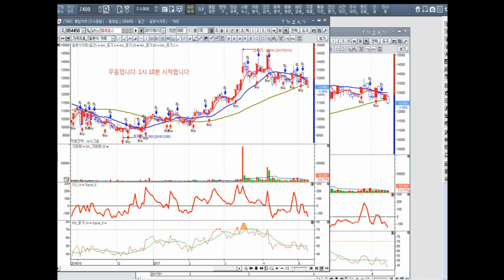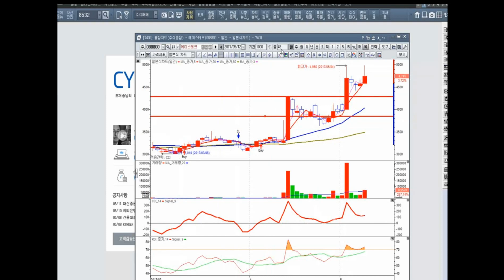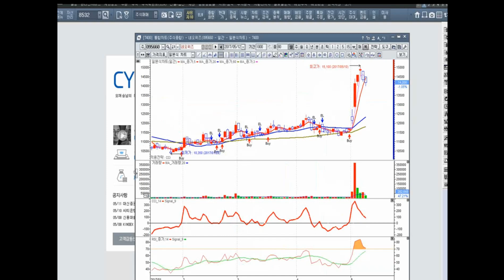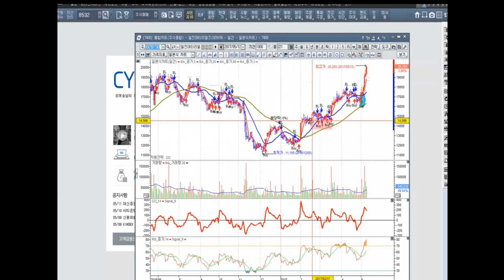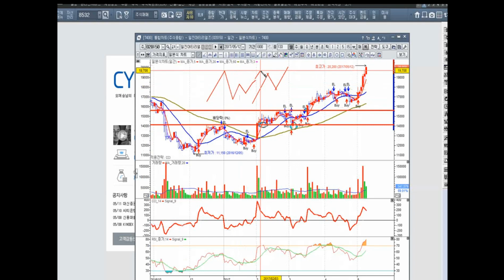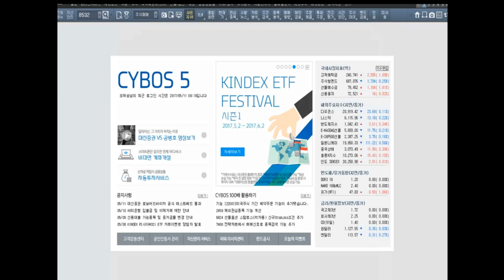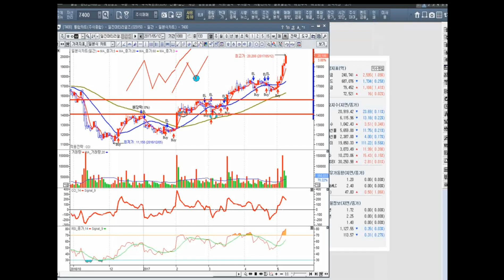[오재승팀장 강의] N자패턴정리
리딩스탁 오재승 팀장님의 명강의!
N자패턴에 대해 간략히 정리해 드립니다
오재승 팀장님의